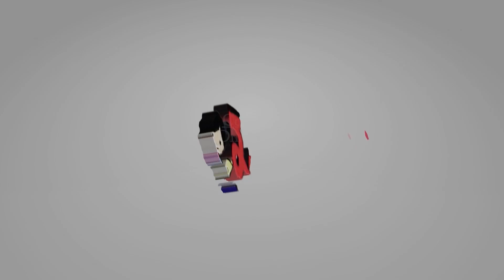Road Accident : Injuries and Treatment || Dr. Sujoy Mukherjee || Oral & Maxillofacial Surgeon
The definition of a road traffic accident occurs when a vehicle that is moving along a roadway collides with another vehicle or object. Road traffic injuries are the leading cause of death for children and young adults aged 5-29 years.
How to get cured and which doctor to visit ?
Tips from Consultant Oral & Maxillofacial Surgeon Dr. Sujoy Mukherjee.

Dr. M. N. Chatterjee Memorial Pathology, Laboratory, and Polyclinic, Uttarpara
ADDRESS: “Haldibati” 145, Raja Peary Mohan Road, Uttarpara, Hooghly- 712258

The Care Nursing Home, Uttarpara
Address: 27/T, Raj Krishna Street, Kotrung, Uttarpara, Hooghly- 712258

Fitness Physiotherapy Centre, Park Circus, Kolkata
Address: P-26A Darga Road, Near Don Bosco School, Park Circus, Kolkata-700017

Maa Sarada Hospital Pvt. Ltd.
Address: 160, G T Road, Near Dharsa Petrol Pump, Konnagar, Hooghly - 712235